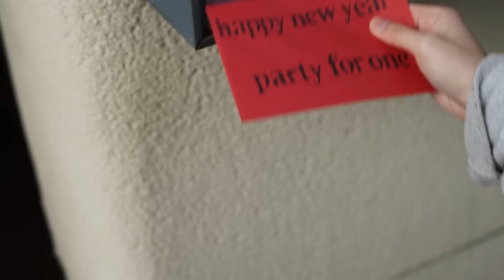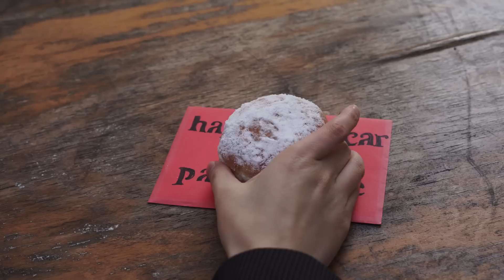Celebrate - Vinh Khuat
Nguyễn Thị Vân
Quang Khuất
Nga Bergmann
Hoàn Vũ
Hải Vũ

VERSE 1
Last day of the year
This is not how it’s supposed to be
Holding back tears
We’re hurting but we’re here

PRE
We made it through and we’re still okay
We kept smiling through the pain
We kept dancing in the rain
Embracing every wave that came

CHORUS
Nothing left to do but to celebrate
Celebrate
Celebrate, celebrate

VERSE 2
We are not giving up
We can always build it up again
We are strong enough
As long as we have us

CHORUS
Celebrate
Celebrate, celebrate

BRIDGE
Hold on just a little longer
A little longer